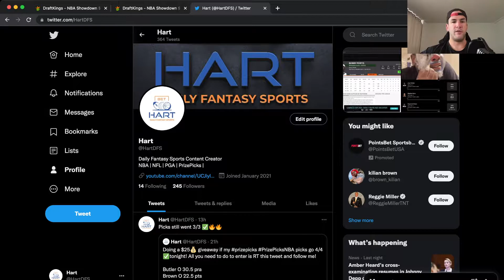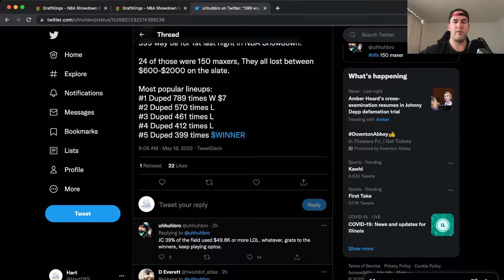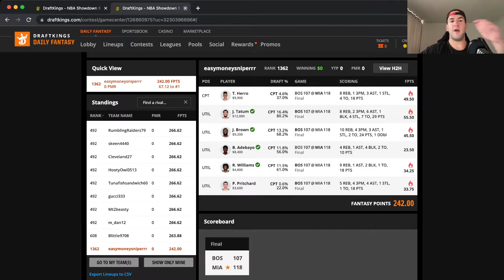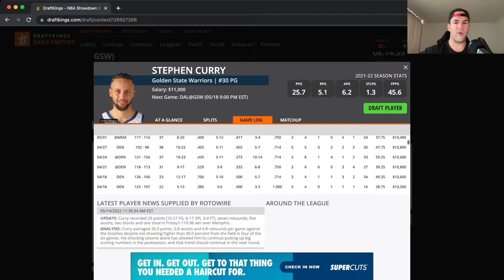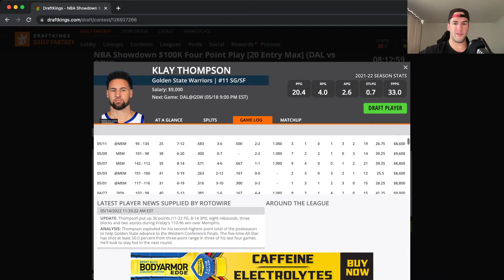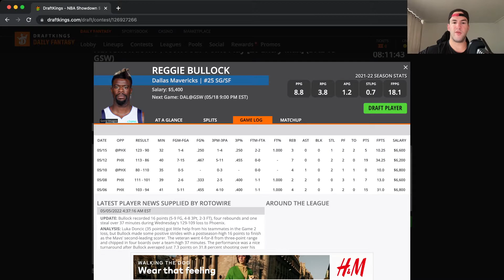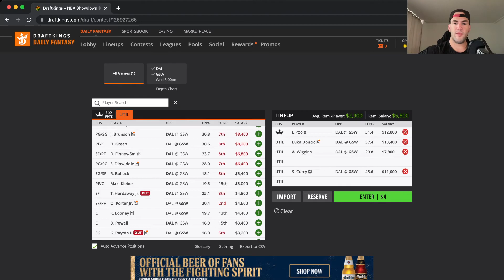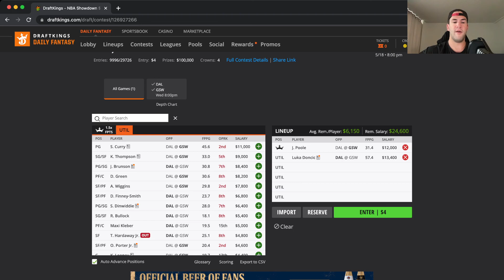DRAFTKINGS NBA ANALYSIS (5/18/22) DAILY FANTASY SPORTS PICKS [CORE PLAYS GIVEN] BEST DFS PICKS TODAY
I breakdown the best daily fantasy sport NBA picks for the DraftKings NBA Showdown Slate NBA Playoff Game 5/18/22.

Let's get to 300 followers!